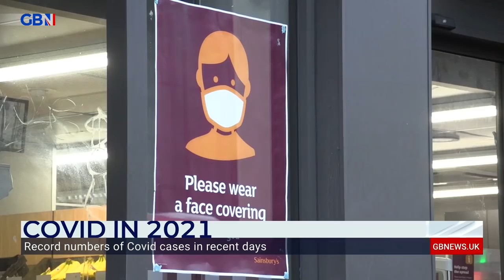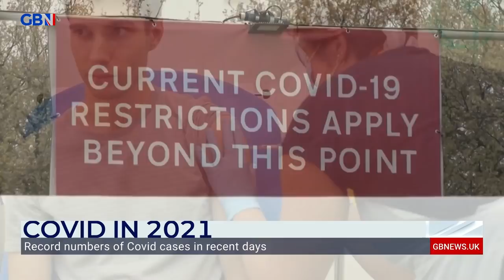Covid: Professor Hugh Pennington reacts to the growing number of Omicron cases across the UK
'We're in a much better position than if Omicron hit us last year... I think we're going to perhaps get away without having any more lockdowns'

Professor Hugh Pennington reacts to the growing number of Covid cases across the UK.